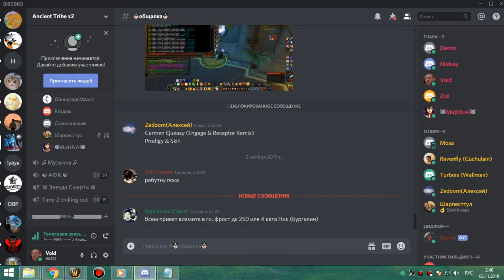4я часть цлк 25г мишка+бдк+пвар 02 11 19